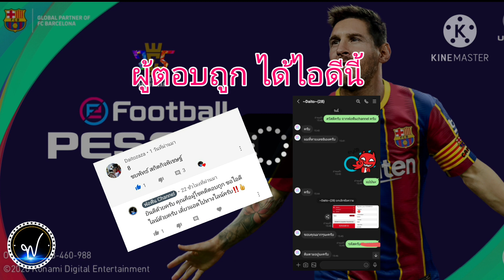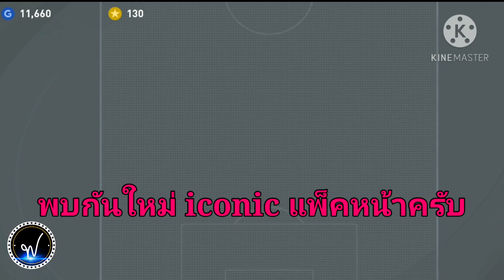เฉลยคำตอบ ประกาศชื่อผู้รับไอดี iconic ฟานเดอร์ฟาร์ท